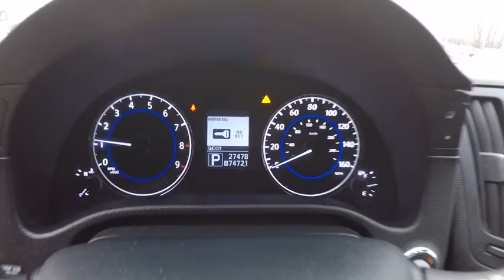2013 INFINITI G37 Clarendon Hills IL P1697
2013 INFINITI G37 X

415 E. Ogden Ave

** CERTIFIED ** PREMIUM PACKAGE ** CARFAX 1 OWNER w/ 6Yr UNLIMITED MILE INFINITI CERTIFIED WARRANTY! Heated Leather Seats! Back-Up Camera! Bluetooth! BOSE AUDIO Sound System! All Wheel Drive w. Snow Mode! USB PORT! SUPER CLEAN!brbrLooking for an amazing value on a wonderful CPO 2013 INFINITI G37x? Well, this is IT! INFINITI Certified Pre-Owned means you not only get the reassurance of up to a 6yr/UNLIMITED MILE CERTIFIED WARRANTY, but also 24/7 roadside assistance, trip-interruption services, rental car benefits, complimentary oil/filter change, and a complete CARFAX vehicle history report.brbrThis pre-loved INFINITI has completed our strict 228-point INFINITI of Clarendon Hills/Westmont inspection.brbr** Every INFINITI of Clarendon Hills/Westmont pre-owned vehicle includes our Infinite Reward Loyalty Program benefits:brbrComplimentary Pickup & Delivery Valet Service**brFREE oil changes on all pre-owned and new INFINITI vehicles for LIFE!!!**brCourtesy Exterior Car Wash**br10% OFF INFINITI Accessories**brPreferred Loaner Car Status**brbrContact INFINITI of Clarendon Hills at for Loyalty Rewards stipulations. INFINITI of Clarendon Hills is the newest INFINITI Dealer in Chicago, Illinois.brbrVisit for complete Infinite Rewards Program details. Infinite Rewards Benefits must be completed at INFINITI of Clarendon Hills/Westmont.